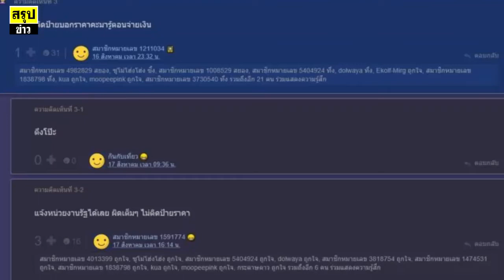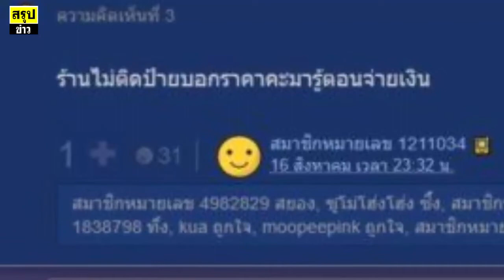แชร์สนั่น แพงไปไหม ? ก๋วยเตี๋ยวเนื้อข้างทางห้างแพลทตินั่ม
แพงไปมั้ย! แชร์สนั่นก๋วยเตี๋ยวเนื้อข้างทาง หน้าห้างดัง ธรรมดา 250 พิเศษ 300!
เป็นกระทู้ที่ทำเอาดราม่าเดือด เมื่อ สมาชิกพันทิป หมายเลข 1211034 ได้โพสต์ข้อความว่า “ร้านก๋วยเตี๋ยวเนื้อตุ๋นหน้าแพลตินัมซื้อใส่ถุงกลับบ้าน ธรรมดา 250 บาท พิเศษ 300 บาท ขายแพงจนน่าตกใจ” พร้อมกันนั้น ยังได้โชว์ถุงก๋วยเตี๋ยว และ เทก๋วยเตี๋ยวข้างในออกมาดูก็พบว่า เป็นก๋วยเตี๋ยวที่ดูไม่ต่างจากก๋วยเตี๋ยวราคา 35-40 บาทแต่อย่างใด

โดยพบว่ามีการอธิบายเพิ่มเติมในกระทู้ไว้ว่า “ร้านไม่ติดป้ายบอกราคาคะมารู้ตอนจ่ายเงิน” ทั้งนี้ บริเวณดังกล่าวเป็นลักษณะสตรีทฟู้ดที่ขายนักท่องเที่ยว ซึ่งก็มีผู้นำประสบการณ์มาแชร์ว่า “หน้าแพลตตินั่ม ทำเป็น Street Food เหมือนทำมาหลอกเงินนักท่องเที่ยวอ่ะ โดนมาม่าผัดทะเลไป 200 เช่นกัน”

อย่างไรก็ตาม การไม่ติดป้ายแสดงราคาถือว่าเป็นการทำผิดกฎหมาย กรณีไม่ปิดป้ายแสดงราคามีโทษปรับไม่เกิน 10,000 บาท กรณีจำหน่ายสินค้าราคาสูงเกินสมควร กักตุนสินค้า และปฏิเสธการจำหน่ายต้องโทษจำคุก 7 ปี ปรับไม่เกิน 140,000 บาท หรือทั้งจำทั้งปรับ